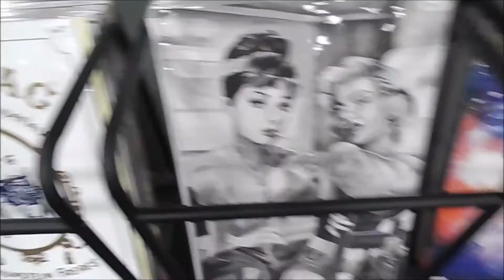At Vintage Stock on VLOG#38